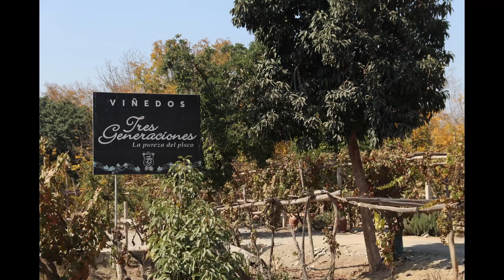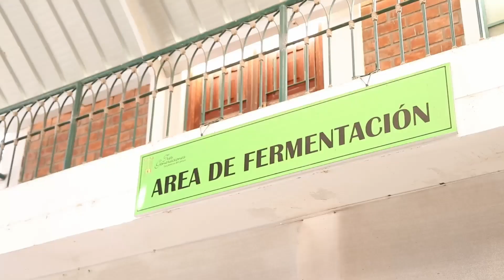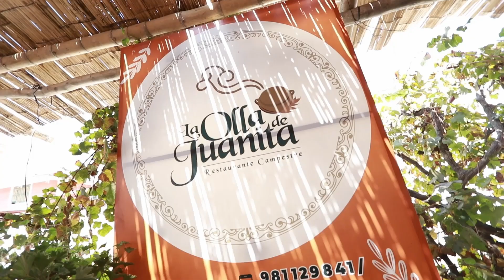VIDEO NO FICCIÓN: REPORTAJE A ICA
En la categoría Mejor Video de No Ficción el video “Reporte a Ica” resultó ganador.
Este proyecto fue desarrollado en el departamento de Ica, mostrando la riqueza de esa región.

GRUPO REALIZADOR:
Cámara : Manuel Díaz  y William Azca
Scouting y Guión: Alejandro Gallardo
Luces y sonido: Cristina Huerta
Guión y edición: Liza Deza